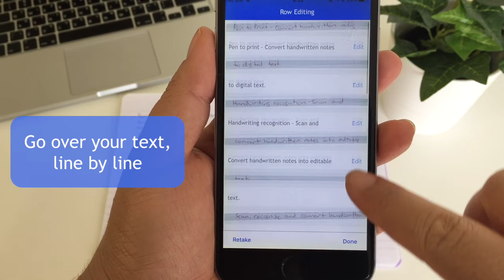Pen to Print - Convert handwriting to digital text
Download Pen to Print now, and start converting your handwritten notes to digital text!

Handwriting recognition - Scan and convert handwritten notes into editable text.
Scan, recognize and convert handwritten notes into digital text that can be edited, searched in and stored on any device or cloud service.
Any handwritten notes, such as letters, school notes, diaries, meeting minutes, grocery lists, recipes etc. can now be scanned by your mobile device and be converted, by our  handwriting recognition engine, into text, available for use in any digital platform.

Our unique OCR (Optical character recognition) engine extracts handwritten texts from scanned document and turns it into digital editable text.
Upgrade to our premium plans, offered as In-App Purchases, to export your extracted text to other platforms or share it with other people.

Although Digital text is easier to edit, search and store, handwriting is still commonly used, since it's fast, easy and accessible. Pen to Print's handwriting recognition is a great solution for those who still like the feel of pen on paper, but want to enjoy the benefits of digital. It is easy to use, fast and affordable.